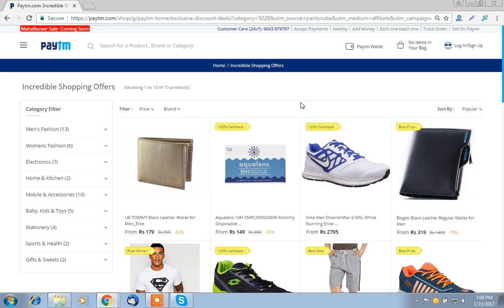How to select the best offers on clthing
Paytm Men's Fashions : Get 80% cash back on Men's Fashions

The selection features on the Offerya page makes shopping easier by allowing you to choose the  size for every product. paytm wallet offers today has separate shipping charges for every products. Some products does not have a shipping charger.The products featured on our online store are from reputed brands only.The upside of shopping online at Offerya is that you’ll save on time and (money). It’s as simple as comparing products and prices online before making the right buy. Of course, you can buy and try—in the convenience of your home. We’ll pick it up or you can also drop off the goods at the nearest brand store. Thus ,Paytm offers Ofrreya makes your purchases simple and easy.

Collections

Wallets
Watches
Shoes
T-shirts
Sunglasses
Lens
Travel Bags
Similar Offers

Save money on  -Flipkart
Grab the best offers on Men Fashion - Infibeam
Great offers on Men's Clothing - Tatacliq

We ensure that everyone is getting an offer or a coupon expecting on their online purchases.To get the latest updated Mobiles, Mobile Phones, Camera Phones, Branded Phones, snapdeal coupons, Snapdeal of the day, Snapdeal offer of the day, Snapdeal offers for the new users, Snapdeal card offers, Mobiles Online offers from Offerya.in.Hurry Up!